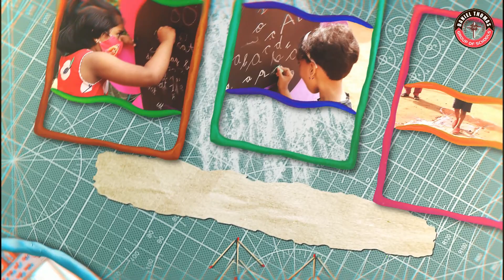Kinder-garten | Reopen | Daniel Thomas | Koyambedu